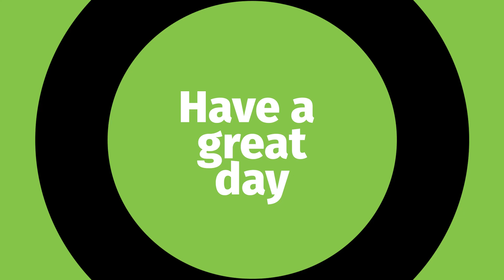Physical activity for beginners Core Cardio low impact follow along part 2 of 4 | Midlife Fitness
Physical activity for beginners, the 4-part HIIT core cardio follow along series. This workout series is for you if you want to lose weight while strengthening and toning your core. (This part is low-impact and low-noise)

In the first part of the core cardio series, we talked about the benefits to your health and how to use the core cardio series. So if this is the first video you are watching you can click this link right now and start with part 1.

We all know physical activity is important, but we struggle to get the minimum amount required for (substantial) health benefits.

The HIIT Core cardio series are designed to solve this problem. There are 4 levels of intensity (lvl 1 = easy) and they are time-based so you can start slow and pick up the pace as you progress. The 2nd level is designed to be low-impact for people with joint problems, or who have to take into account their neighbors.

The workouts are fun, effective, and easy to implement in your daily life. You can repeat one workout multiple times or mix things up and create your own interval-like training.

For example: when I want a longer moderate-intensity workout I start on level 1 then lvl 3 and I end on lvl 2. When I want a high-intensity workout I use 3-4-3.

So be creative and mix it up, Share your HIIT combinations in the comments so others can try them.

Pro tips:
- Use them as a warming up or as a "break" between supersets.

Implementation advice: Use the Core Cardio series 2-3 a week, try to do at least 2 parts (20min), but when you only have time for 1 part remember: Some Activity is Better than None.

Timestamps:
00:00 Introduction
00:07 New to Core Cardio?
00:33 Core Cardio Lvl. 2
00:39 Sidestep to squat
01:41 Inchworm
02:42 High knees (with hug)
03:44 Flutter kicks
04:47 Warrior balance
05:48 Lunge with a twist
06:50 Lying toe touch
07:52 Plank 2 elbow
08:55 Glute kickback (high)
09:55 Back extension hold
10:43 End

I hope you are enjoying this workout series and are continuing to the next part, you could also share this workout to help someone else get in better shape. It also helps this video to grow organically and reach more people who might need this to get started on their journey to better health. Thank you very much.